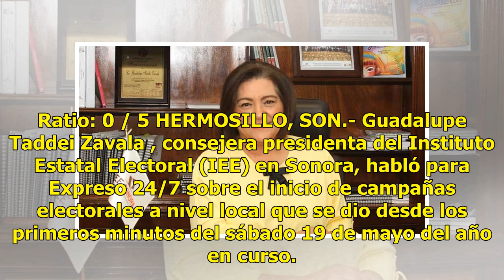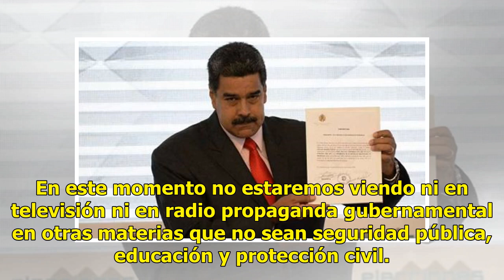AUDIO | Espero unas elecciones muy cercanas a la gente: Guadalupe Taddei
Ratio: 0 / 5 HERMOSILLO, SON.- Guadalupe Taddei Zavala , consejera presidenta del Instituto Estatal Electoral (IEE) en Sonora, habló para Expreso 24/7 sobre el inicio de campañas electorales a nivel local que se dio desde los primeros minutos del sábado 19 de mayo del año en curso. Candidatos a dipu...